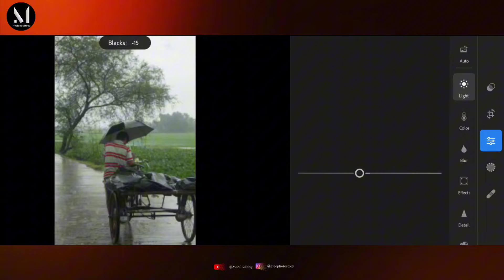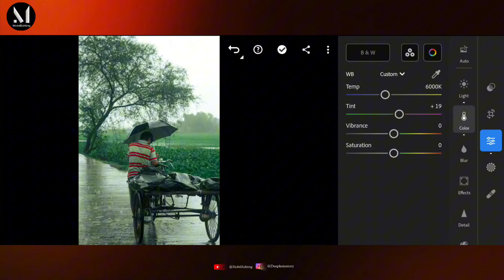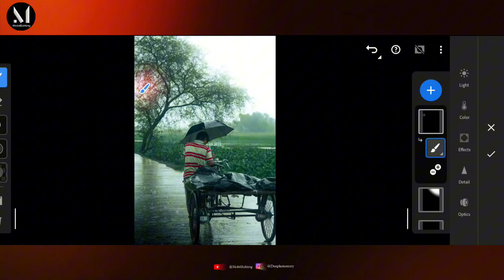Lightroom Mobile Cinematic Moody Green Tone Photo Editing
Topic Discuused :- ⬇️
lightroom classic
lightroom colour grading editing
lightroom cinematic presets free
lightroom classic tutorial
lightroom cinematic editing
lightroom editing
lightroom se photo edit kaise kare
lightroom